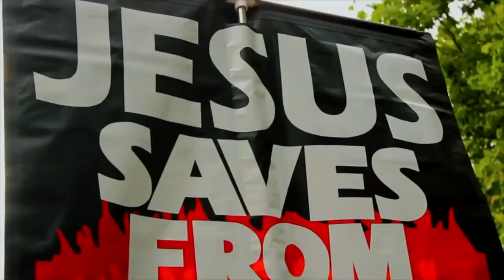This Is Why I Embrace Islam Jason Has a Nice Chat With a Former Atheist Speakers Corner